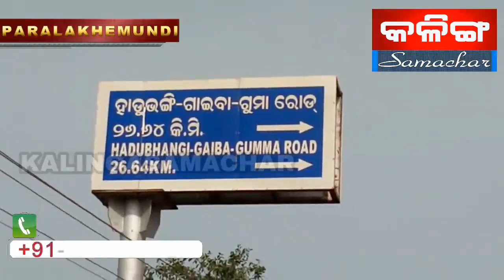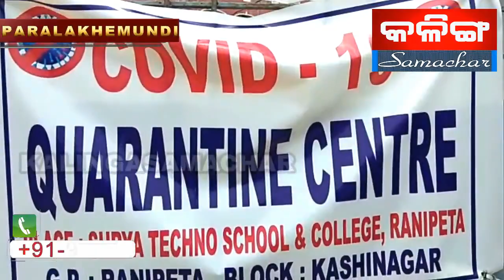THE KALINGASAMACHAR TV NEWS PARALAKHEMUNDI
PARALAKHEMUNDI NEWS